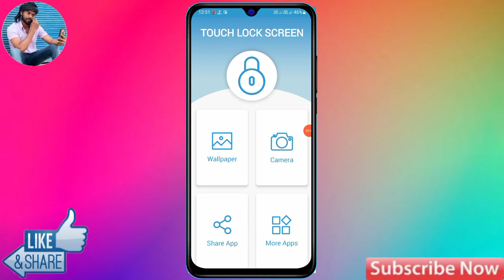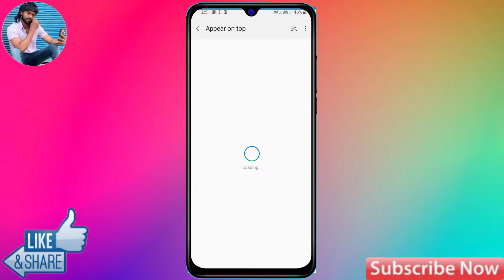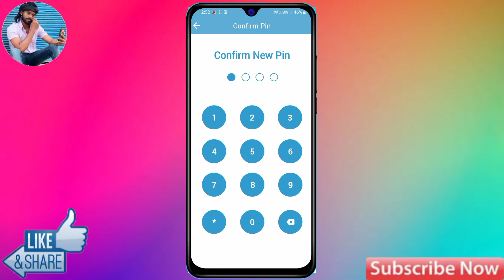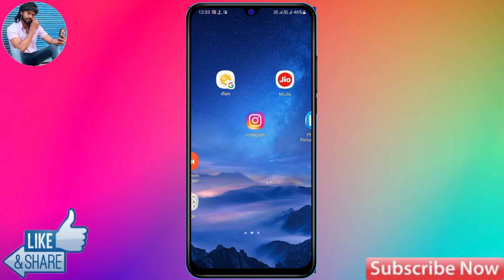How To Display Fingerprint Lock Lava Agni | Lava Agni Me Display Fingerprint Lock Kaise Lagaye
About Video: How To Display Fingerprint Lock Lava Agni | Lava Agni Me Display Fingerprint Lock Kaise Lagaye